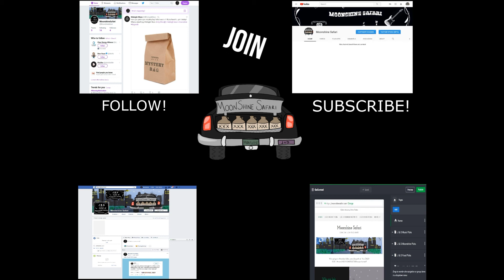Moonshine Safari Episode 46: magnoliabayou, pamperedpetsgrooming, and buttermilkbiscuits!!!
Hey y'all and welcome to Moonshine Safari! In this episode, Josh and Dinah discuss mangliabayou, pamperedpetsgrooming, and buttermilkbiscuits!! Come relax and join the moonshine crew!!